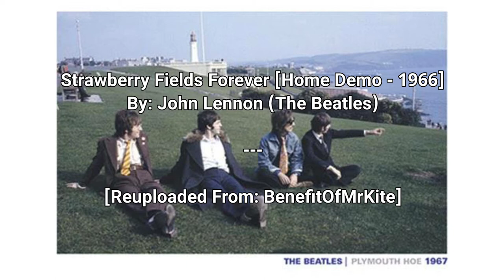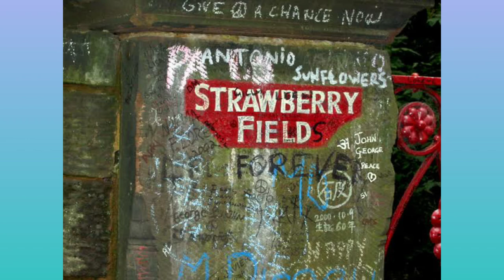John Lennon (The Beatles) - Strawberry Fields Forever [Demo - Late 1966]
John Lennon - Strawberry Fields Demos (1966) - [Re-Uploaded From the Previously Deleted Video by BenefitOfMrKite]
Timestamps:
1. 00:00 - Home Demo Recording (Early November - 1966)
2. 01:25 - Mixing Recording With Psychedelic Effect
3. 03:32 - Studio Demo Recording (Early Takes)

Description:
This video was once originally uploaded by BenefitOfMrKite around the year 2012. The copyrighted claim parts itself appeared around the timestamp 01:25 - 03:00 of the original video, since the audio itself contains the material from the Disc #2 of The Beales' - Anthology 2 (1996) at Track #1 title: "Strawberry Fields Forever (demo sequence)" (mono), where it's a John Lennon early home demo recording of the song itself around November 1966 in Kenwood, Weybridge, UK.

By that the uploading of this video are intended to be fans-to-fans only, and i'm not taking any credit of it. The copyright audio and images itself are belongs to the party concerned. Since, i'm just a lucky person who already downloaded the audio to my smartphone before the original video itself been taken down a few months ago. And decided to reuploading the original video audio now as the share with fellow The Beatles' fans all around the world. I hope all of you enjoyed it, and have a nice day !

Here's the credits of the images and audio:
1. The Beatles in Plymouth Hoe (1967)

2. Strawberry Fields Gate, UK

3. The Beatles' Strawberry Fields Forever Singles Album Cover Photo Session

4. The entire audio are belongs to the Apple Corps, Ltd.

5. The full home demo audio recording also could be found in this